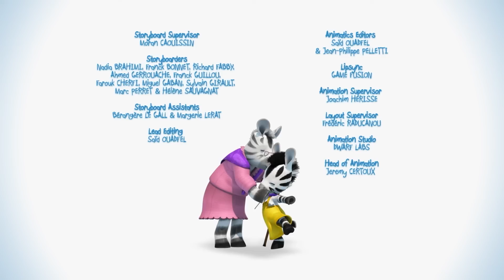Zou en de Magische Piano 🎹 | 60 Minuten Muziekpret | Kinderprogramma